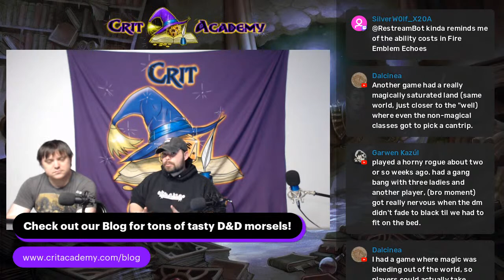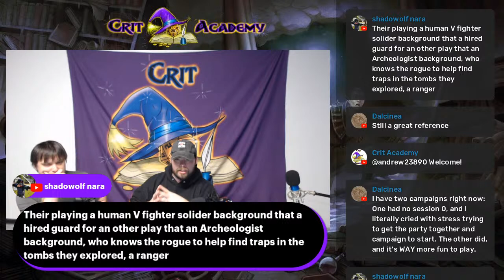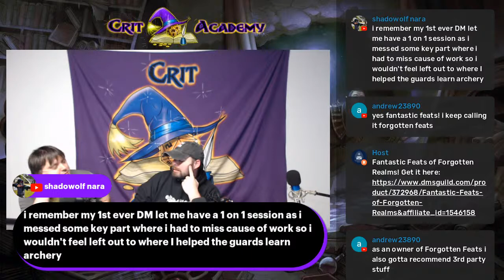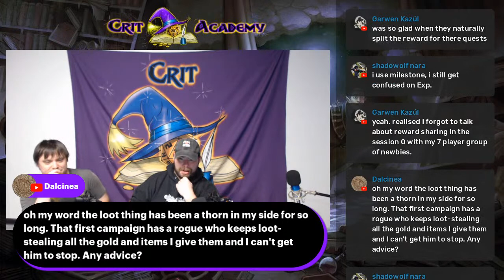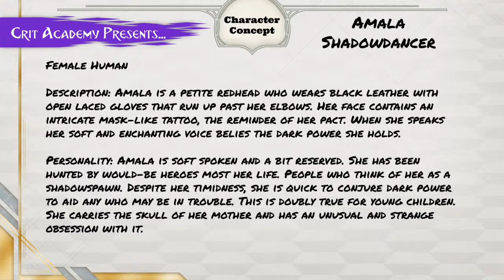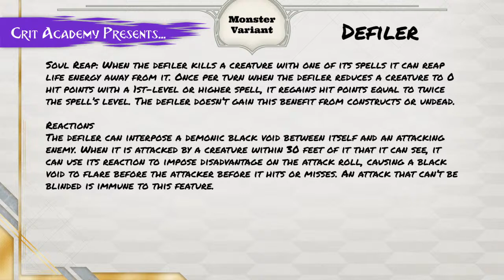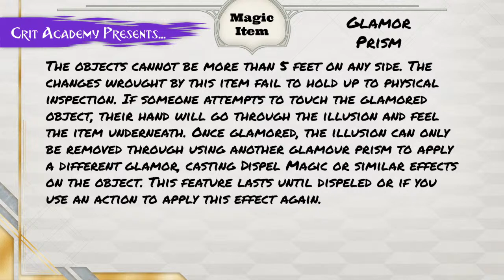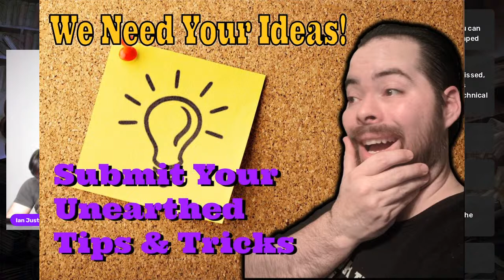How to Run Session 0 in Dungeons and Dragons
What is the best way to start a new D&D Campaign?
Today we give you tips, tricks, and tools on running Session 0. This powerful tool will help ensure you kick off your stories with a bang!

When it comes to roleplaying games such as Dungeons & Dragons, there are many different aspects. This naturally means that each player is likely to want something different out of it. We’ve touched on the different types of players in the past. But there is more to it than that. Theme, story, combat, and more are all a part of the game. But in order to truly understand and run a fun and engaging game, everyone needs to know what to expect from it. Enter, “Session 0”.

00:00 Stream Starts
02:40 Show Starts/Main Topic
35:05 Character Concept
38:35 Monster Variant
41:35 Encounter Concept
44:45 Magic Item
47:00 DM Tip
49:35 Player Tip

🚩Warlord Martial Class is now available!